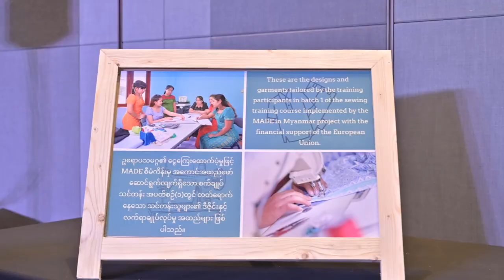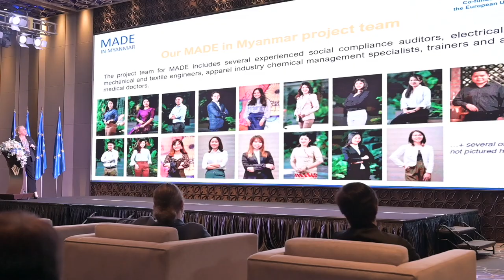Made In Myanmar Project Launch short film